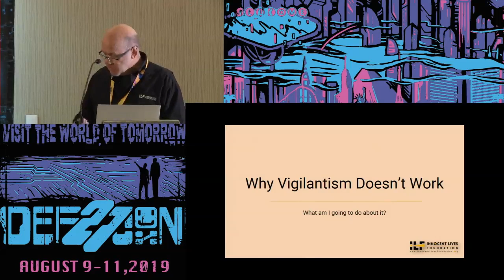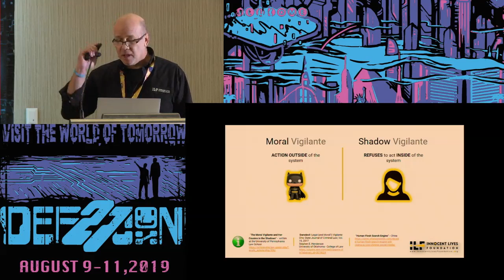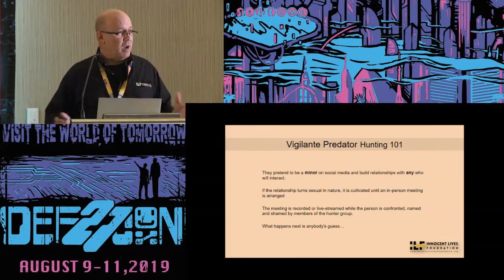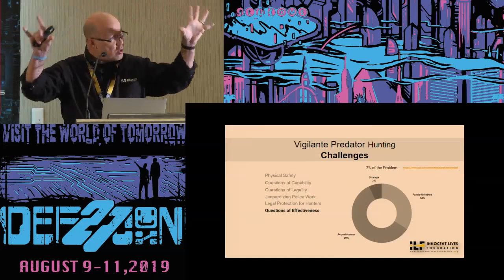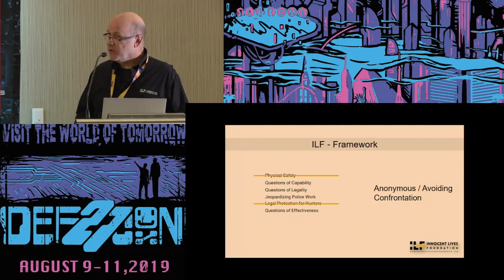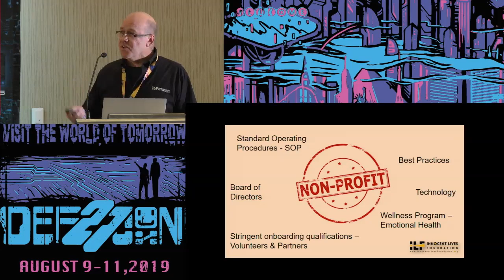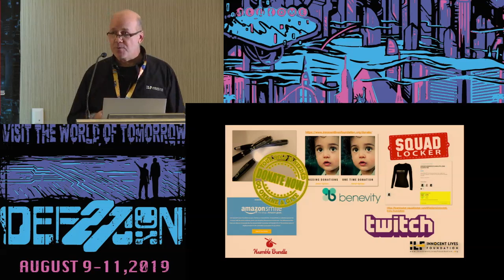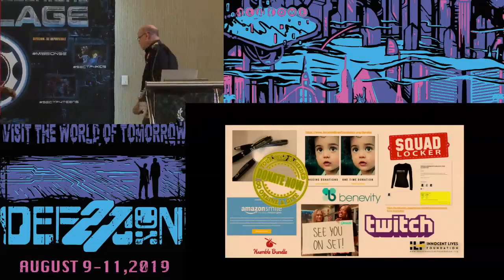Shane McCombs - Why vigilantism doesnt work - DEF CON 27 Social Engineering Village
Fighting child abuse is dirty work. Does getting dirty justify the ends? Join our new COO as he discusses the very important topic.

Shane McCombs: @InnocentOrg
McCombs comes to ILF uniquely primed with more than 20 years of experience in the tech industry, combined with more than a decade of experience in C-level roles. In those critical capacities, McCombs led enterprise-wide initiatives within project management, customer relationship management and acquisition, policies and procedures, process improvement, and infrastructure. McCombs is also an accomplished public speaker and trainer, focused on change management, professionalism, social engineering, and corporate security. In the past, McCombs volunteered for the Autism Hope Alliance and currently donates his time to local business as a trusted advisor.